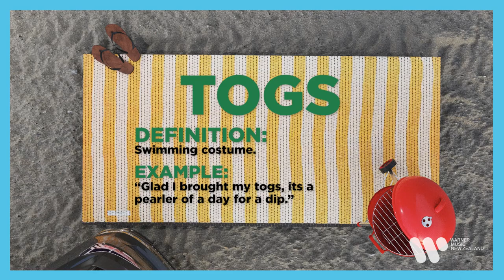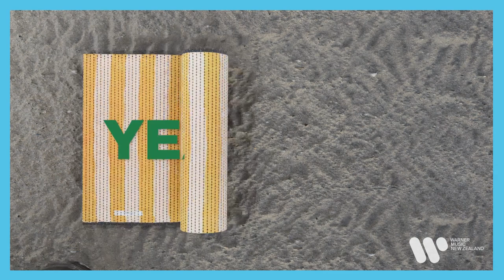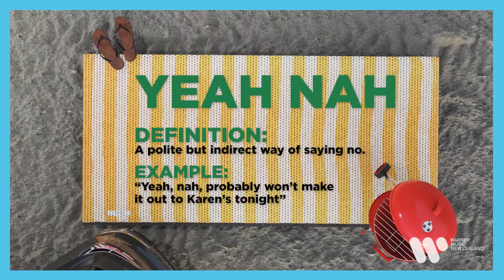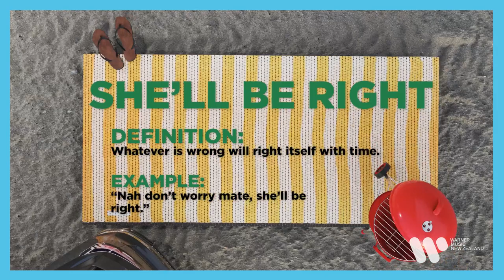Adam Melchor Guesses The Meaning Of Kiwi Slang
So Americans and New Zealanders both speak English right??

Last time we had Adam Melchor here in New Zealand we thought we'd test his knowledge on our local tongue. Watch Adam attempt to decipher our "Kiwi Slang" above and check out the new EP ‘FRUITLAND' right